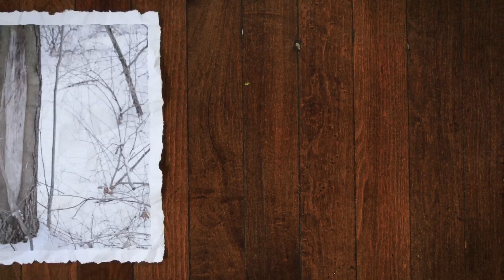Kal-El of the Wild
My friend Matt re-wrote Superman. Can you do that? Well, he did.

Thanks to Ben Franklin for the AMAZING images!

Thanks millions and millions to Ryan Wolff for working sleepless nights on this animation and music. Here's his YouTube channel (some stuff inappropriate for children)

Next week we'll put up extra material we didn't use in these videos this week as well as behind the scenes stuff over at The Good Stuff youtube channel. And should we get more funding, all future TGS videos will go on the YT channel.